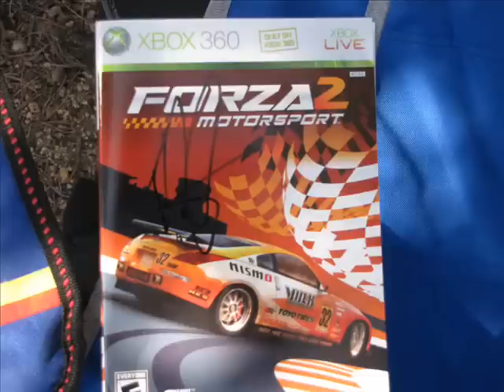Rally 'Round The Mountain - Pikes Peak International Hill Climb 2009 - Part 2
Punk Fiction Productions presents: Rally 'Round The Mountain.  Relive all of the highlights of this year's running of the Pikes Peak International Hill Climb from Engineers Corner.  Be sure to catch all five parts (and the two bonus parts)!  Part 2 of 5 includes:
-The Unlimited Division